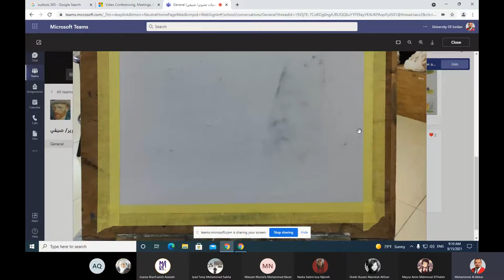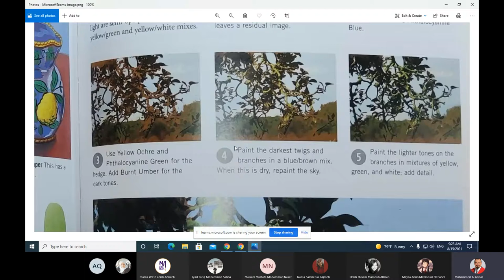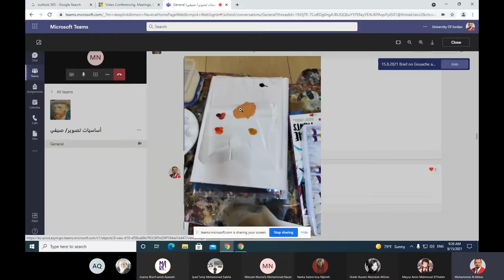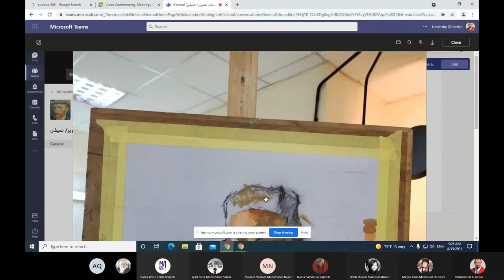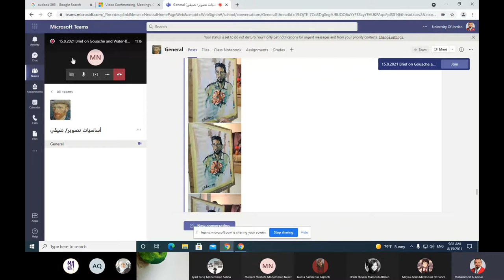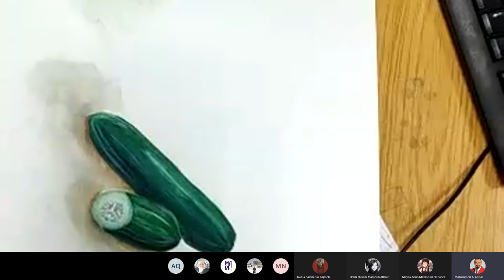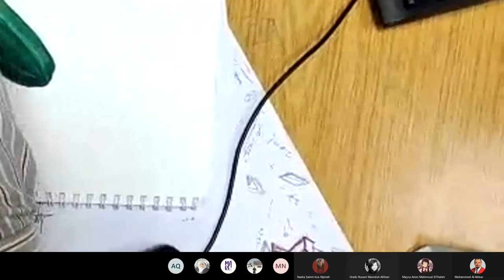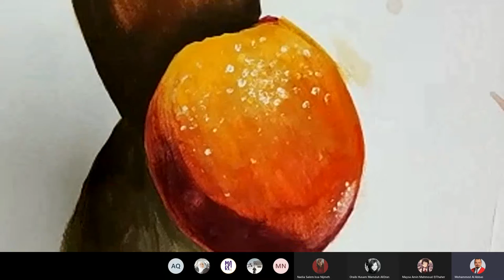15 8 2021 Brief on Gouache and Water Based Media